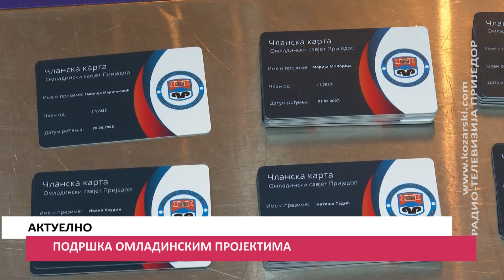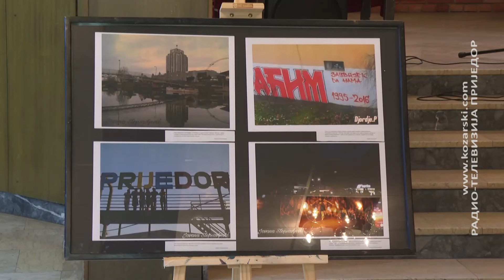PODRŠKA OMLADINSKIM PROJEKTIMA